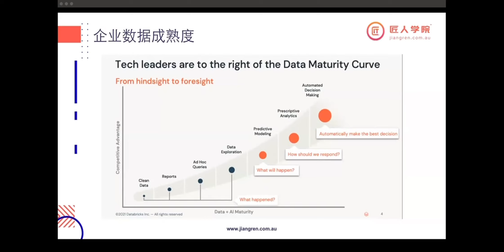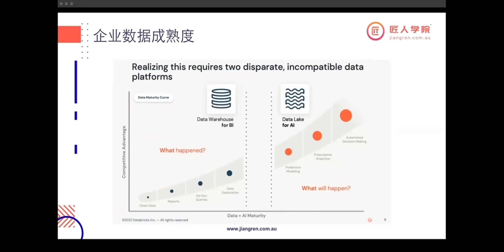澳洲数据行业技术的发展趋势 | 数据分析师, 澳洲求职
❤️Follow Me❤️